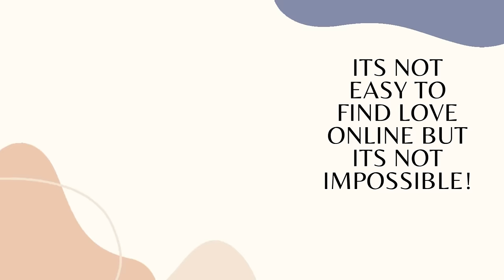HOW TO KNOW A GUY ONLINE IS A QUALITY GUY AND IS REALLY INTERESTED IN YOU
HOW TO KNOW A GUY ONLINE IS A QUALITY GUY AND IS REALLY INTERESTED IN YOU.In this video will be sharing with you the signs that will tell you a guy online is a quality guy and is really interested in you.It hurts to be online you find a guy,starts dating thinking he is the one but later to find out that he was just a player,so that is why it is important to know who is a quality guy online to avoid future disapointments.So this video will help you a lot because i brought real online stories to guide you through.
Please watch from the start to the end.